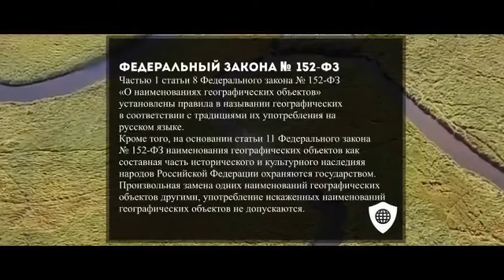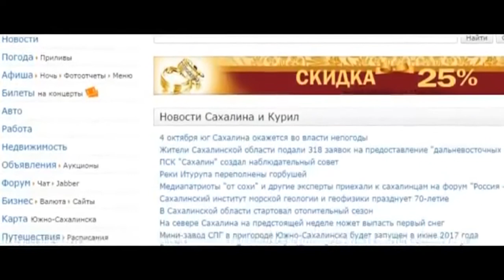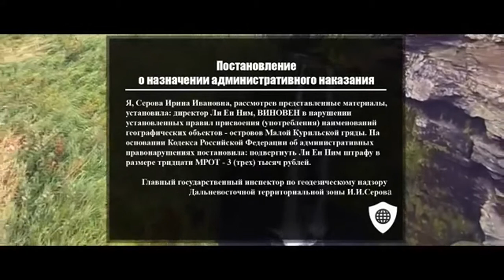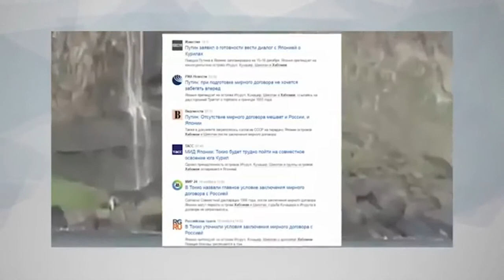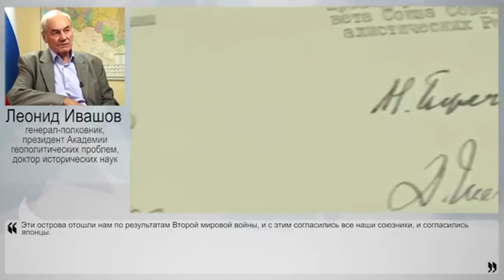Остров Кузьмы Деревянко